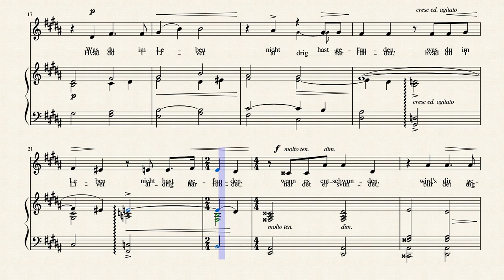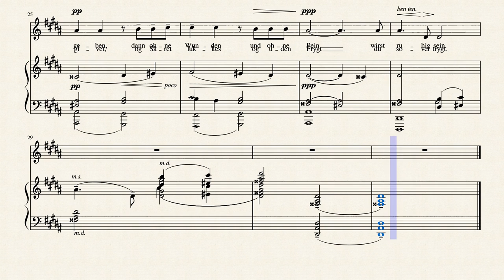"Dereinst, Gedanke mein" by Edvard Grieg, from Six Songs, Op. 48, no. 2 (1889)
"Dereinst, Gedanke mein" from Six Songs by Edvard Grieg, Op. 48, No. 2., for voice (soprano or mezzo-soprano) and piano. Computer-generated audio with flute playing the vocal melody. German and Norwegian lyrics provided. Transcribed from IMSLP.